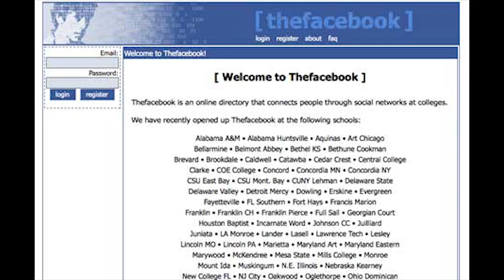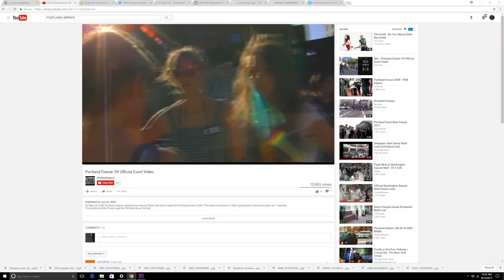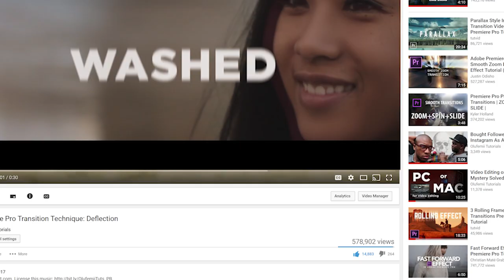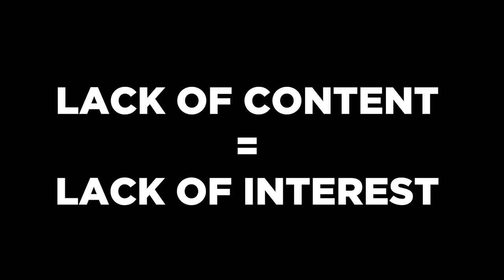Do Creatives Need to Kiss Butt?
It's a question we have as creators. What is the relationship between appeasement and success. What does a heathly relationship between the creator and the audience look like? Let me give you my take on things.

In addition to that check out even more digital projects with my friends at Envato!

Want to take your projects and client work to the next level? Get the best After Effects, Motion templates & stock footage from VideoHive:

Add me on Instagram: @MadeByOlufemii

Olufemii Tutorials by Josh Enobakhare